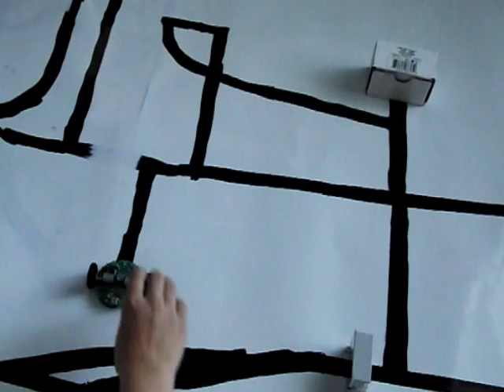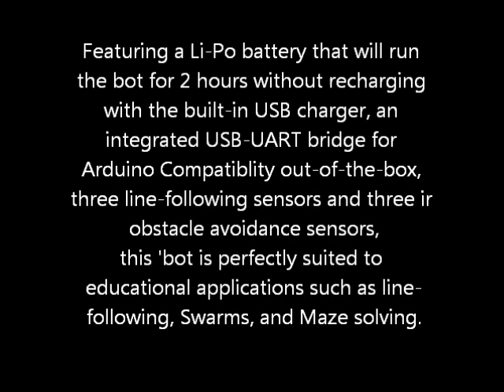B.O.T. SWARMµBOT demo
A simple demo and introduction of the B.O.T. SWARMµBOT.
Music is Lacrimosa by Mark Turnbull, Public Domain.